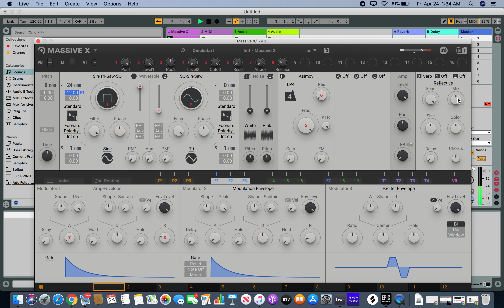How to Make a Simple Whoop Sound (Massive X)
Making a simple whoop sound in Massive X.